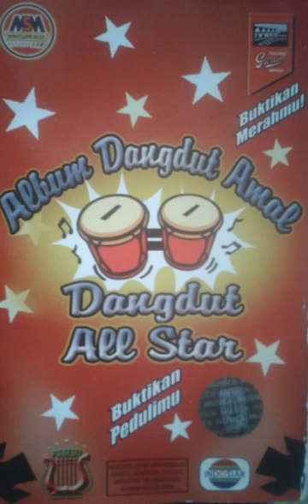Kita adalah satu by artis2 pammi...